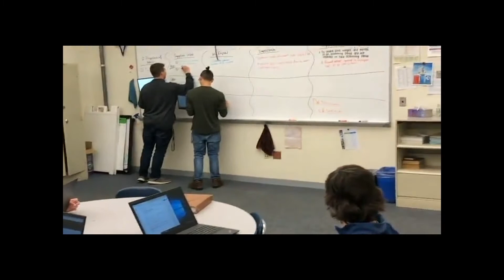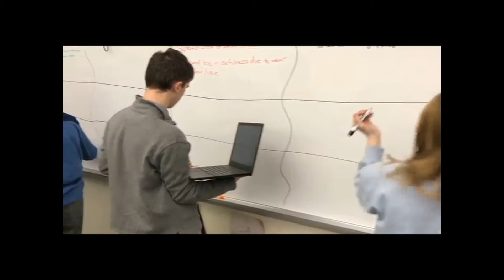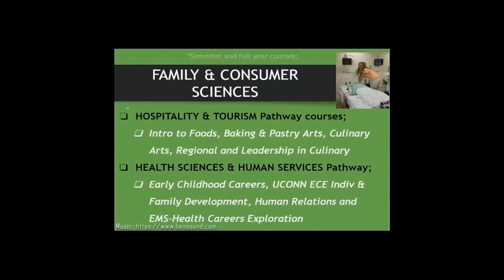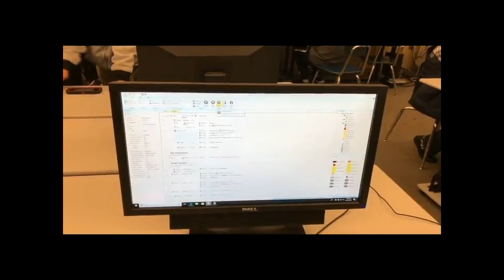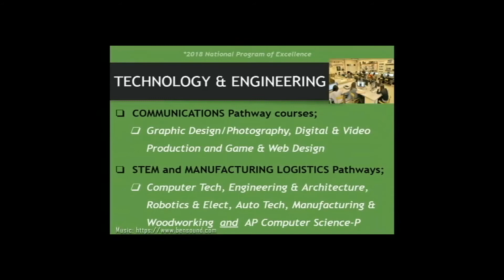Hall 2021 CTE